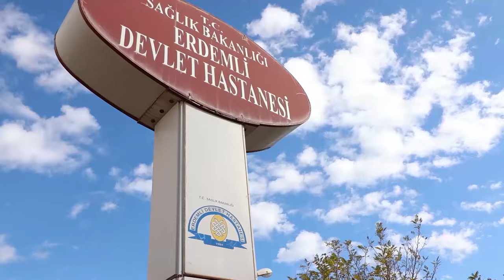Arbat 3: Жизнь у моря | Эксклюзивный проект в городе Мерсин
00:00Вступление
00:22Про город Мерсин
00:42ArbatHomes застройщик
01:00О новом проекте
01:41Про район Арпачбахшиш
03:00Подробно про Arbat 3
03:32Расстояние до моря
03:50Инфраструктура комплекса
04:12Наш сайт
04:46Итоги

Сегодня у нас для вас особенное объявление, и мы с нетерпением делимся свежими новостями о нашей компании и новом захватывающем проекте в прекрасном городе Мерсин.

ArbatHomes - это не просто агентство по продаже недвижимости, мы - застройщик с 15-летним опытом работы на рынке. Наша компания гордится двумя успешными комплексами в Алании, а также третьим проектом, который в настоящее время развивается в городе Мерсин. Этот проект - настоящий жемчужина, элитный комплекс на берегу Средиземного моря.

Почему все больше людей выбирают Мерсин? Этот город сочетает в себе все преимущества большого мегаполиса и уникальные черты, делающие его историческим, культурным, промышленным и курортным городом. Чистая экология и разнообразие фруктов и овощей на местном рынке делают его идеальным местом для проживания.

ArbatHomes - ваш проводник в удивительный мир турецкой недвижимости. Мы приглашаем вас посетить наш новый сайт ArbatHomes.co, чтобы быть в курсе последних новостей и эксклюзивных предложений. Наш новый проект, Arbat 3 в Мерсине, в районе Арпачбахшиш, предлагает современные жилые комплексы всего в 450 метрах от берега Средиземного моря.

Вас ждут квартиры различной планировки: 85 кв.м. (1+1) и 140 кв.м. (2+1) с ориентацией на юг и восток. Инфраструктура комплекса включает детскую игровую площадку, открытый бассейн, аквапарк, детский бассейн, беседки, зону барбекю, открытую парковку, паркинг, джакузи и прогулочные дорожки. Наша система FaceID обеспечит безопасный доступ к вашему жилью.

И хотим предложить вам уникальную возможность воспользоваться беспроцентной рассрочкой до конца строительства. Строительство начнется в декабре 2023 года, и планируется завершить проект в декабре 2025 года.

Не упустите свой шанс стать счастливым обладателем квартиры в этом прекрасном комплексе. ArbatHomes - ваш надежный партнер в турецкой недвижимости. Благодарим вас за внимание, и до скорой встречи в мире комфортной и качественной недвижимости!